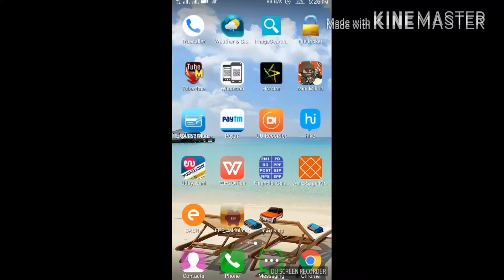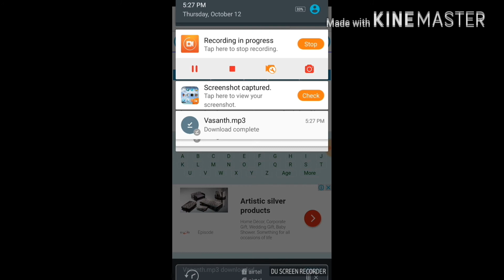How to make birthday songs with name for free